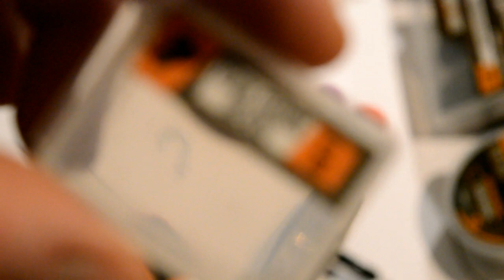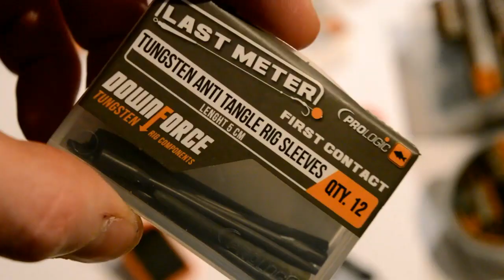Multi Rig : le montage couteau-suisse de la team Prologic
Avec Last Meter, augmentez votre savoir-faire des meilleurs accessoires de montage et réalisez de véritables pièges pour les carpes, comme ce Multi Rig qui vous est présenté par Nicolas Leleu de la team Prologic !